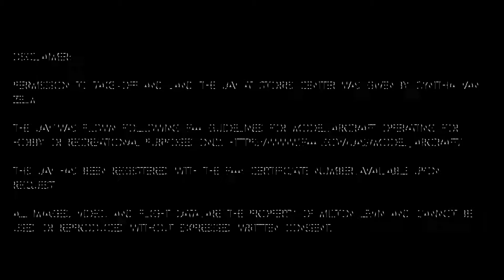Storrs Center Flyover by Milton Levin